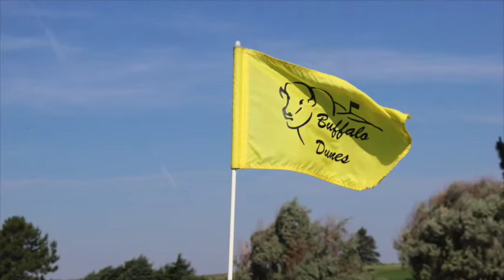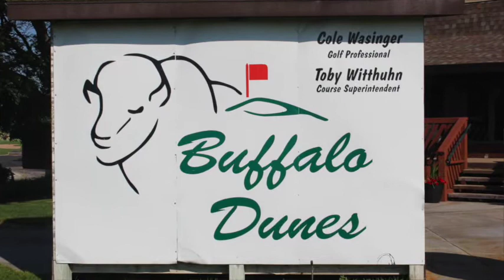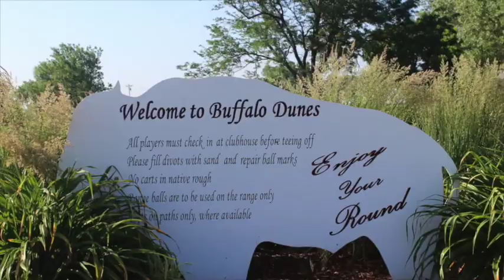Cole Wasinger: What it takes to be AJGA Golf Professional of the Year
After being named the 2015 AJGA Golf Professional of the Year, Buffalo Dunes Golf Course Head Professional Cole Wasinger takes time at the AJGA Kansas Junior at Buffalo Dunes to share his thoughts on the honor and the path that led him there.